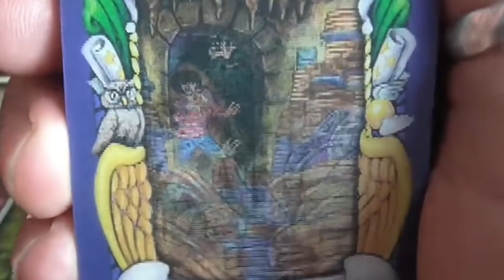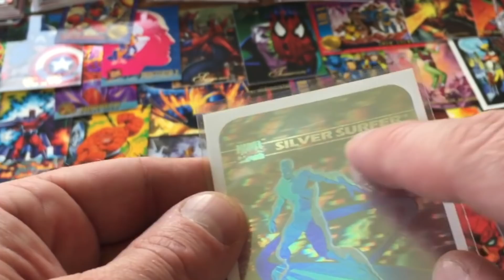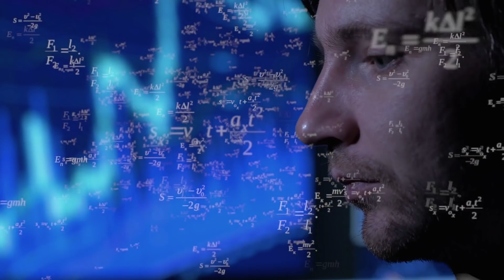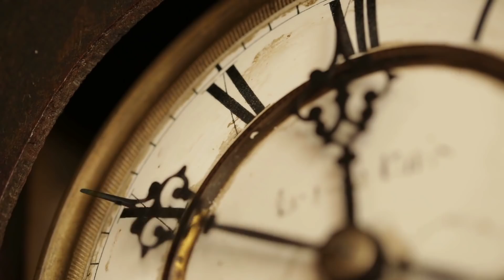The Universe Could Be an Illusion - What If?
Scientists have been trying for countless centuries to make the structure and nature of our universe tangible by means of theoretical models. But what if, in spite of all calculations and observations, we are subject to a huge error? One of the most exciting and extraordinary theses in the field of cosmology deals with this very question. The idea of a so-called holographic universe is based on the assumption that the way we can observe and perceive the universe is nothing but a misleading illusion. But what would it mean if the universe is indeed merely a hologram? What exactly is meant by this theory? And what circumstances give the experts any reason at all to assume this unique conjecture? We would like to pursue these exciting questions in our video today!